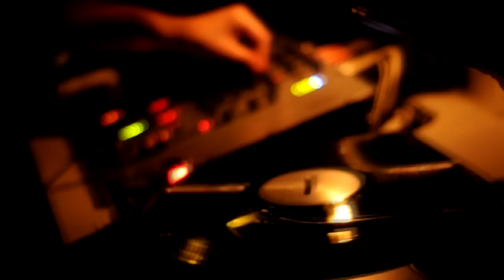RQZ @ Club Midi - 3.02.2012